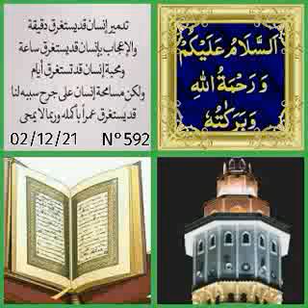Borom xol bu rafet te lewet dafay gawa balé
Ya Seyda Soxna Gueye